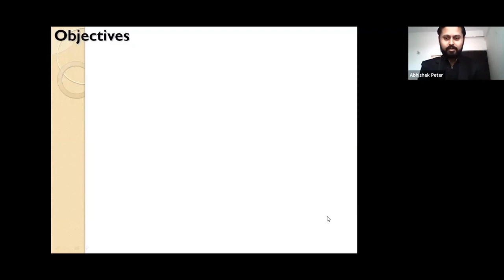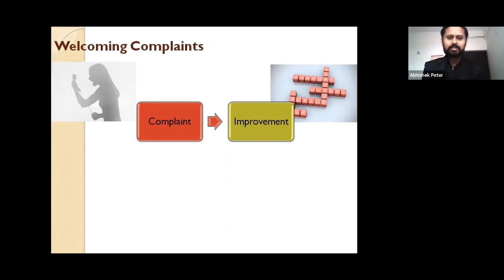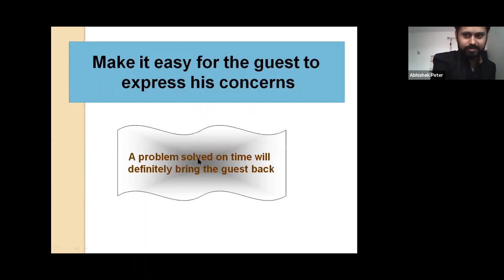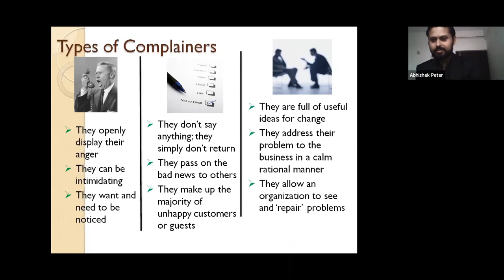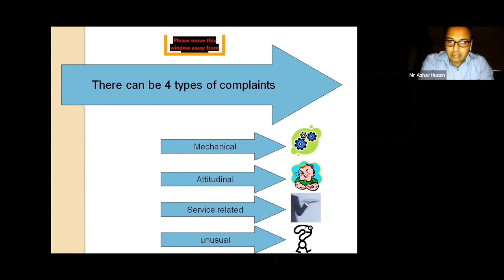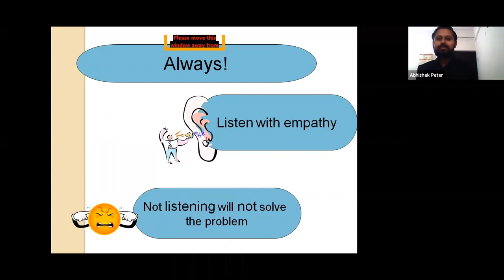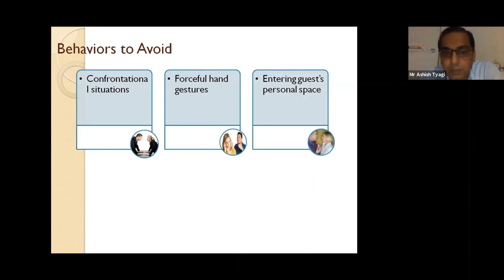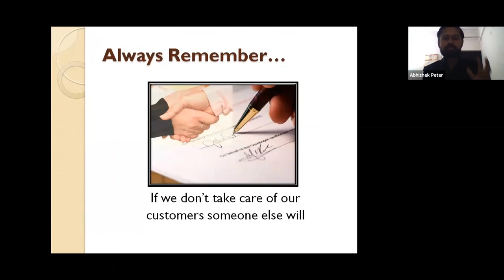Mr Abhishek Charles Peter, experienced faculty of IHM Meerut talks about Pros and Cons of Complaints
Complaints are an opportunity for us to improve. They should not be treated as negative or damaging, Says Mr Abhishek Charles Peter in a webinar. This is a recording of the webinar.